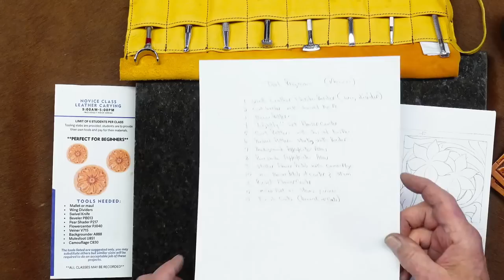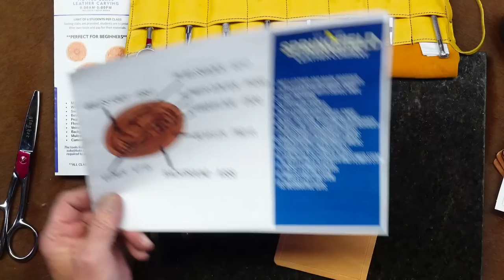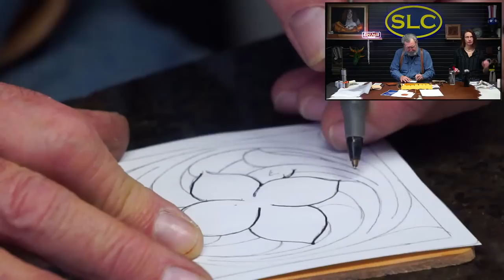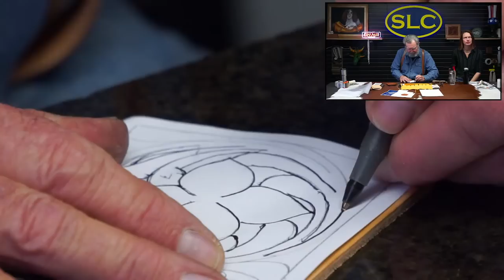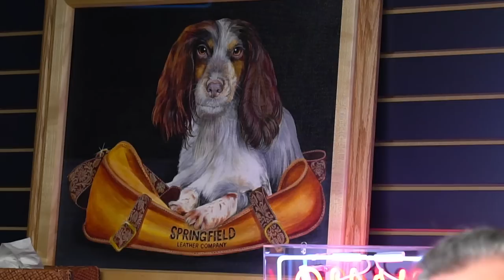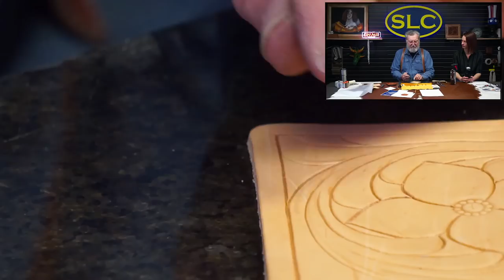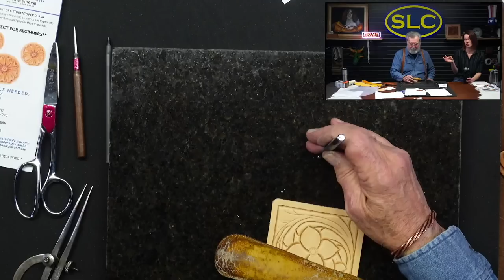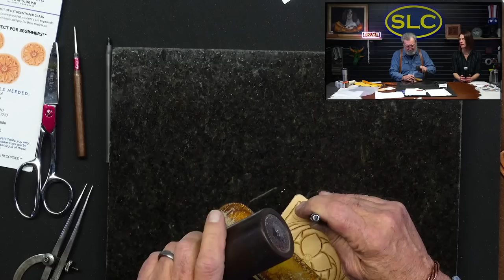Denny's Beginner Tooling Pt I - Coaster 1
Just getting into tooling?! Or maybe you want to! Denny Lowe is an amazing leather crafter and a master at tooling leather so if you're here to learn, you will. Soak it all in and enjoy the class!